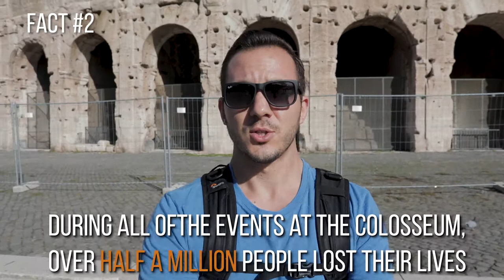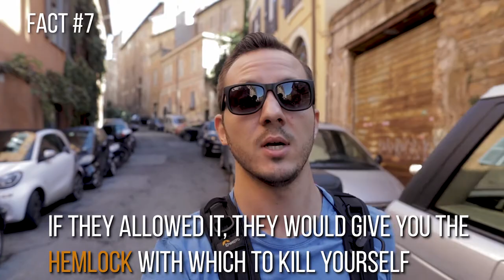Rome Travel Guide | 10 Things you Probably Didn't Know about Rome, Italy | Travel Vlogs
10 interesting facts about Ancient Rome that you probably didn't know. Can you guess the fake one?

About Unguided Nations™: Unguided Nations is a solo travel vlogs channel that follows a Richie Tolway on a venture, travel around the world while learning how to live as a digital nomad. This is Richie’s first time traveling in his life, so he makes daily videos about local culture, events, photography and videography tips, and anything else he learns along the way. Unguided nations aims to prove that’s its never too late to change what path your life is going in, to embrace the unexpected, and to spark interest in the world around you.

My Gear!